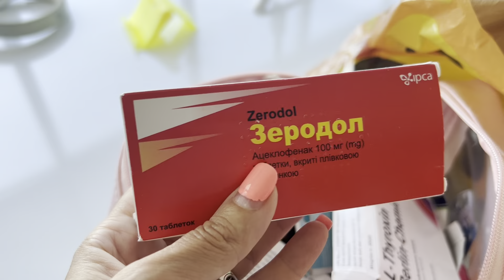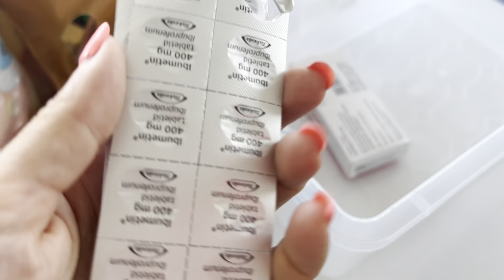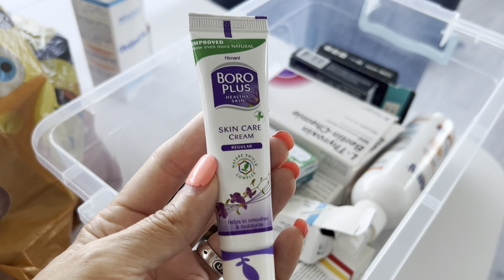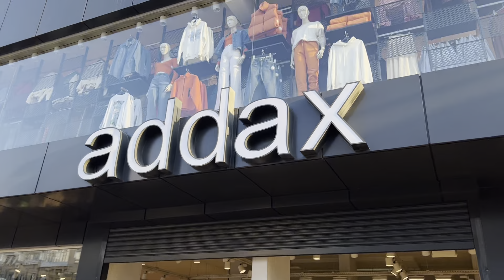10❤️Из Европы в Турцию жить. Отличный шопинг.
Меня зовут Светлана. Я, с дочкой Марусей переехали из Эстонии жить в Турцию.🇹🇷
Город для жизни выбрала Мерсин.❤️
На моём канале Вы увидите нашу реальную жизнь.✌️